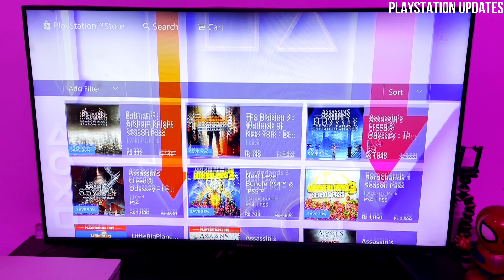15 New PSN Game Deals Under $5 - PlayStation Game Deals 2023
15 New PSN Game Deals Under $5 - PlayStation Game Deals 2023

15 New PSN Cheap Games Deals Under $5
PlayStation Games Deals